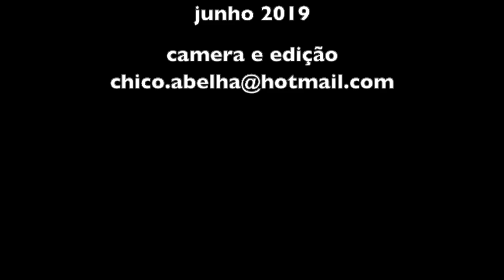ALEXANDRINA FAZ AS MALAS RUMO À BAHIA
Há quase dois anos o Chico Abelha prometeu uma viagem à cidade natal da Alexandrina. Agora que a baiana está instalada em sua chácara, não precisam mais tomar conta de neto e perdeu o medo de avião a sonhada viagem vai acontecer.
Vamos passar o São João em Nova Soure, visitar o local que ela trabalhava no sisal em Salgadália e finalmente ficaremos uns dias em Salvador para conhecer a capital.
Acompanhem a gente nessa aventura que está só começando!